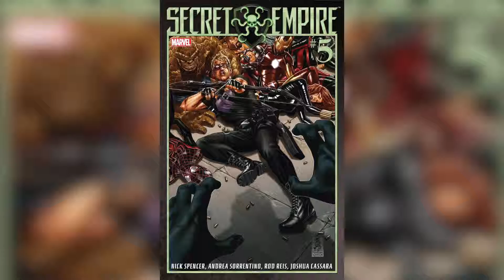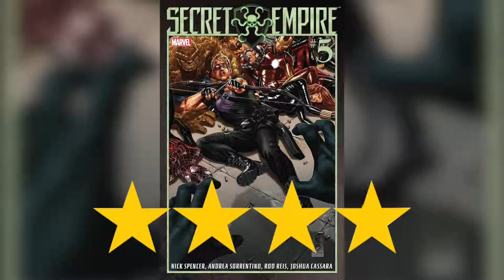Secret Empire #5 - Review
I know it's a little late but here's my review for Secret Empire #5!  I'm halfway there!  Expect a review for Secret Empire #6 tomorrow!  Enjoy the review and stay safe for those of you living in the East coast!